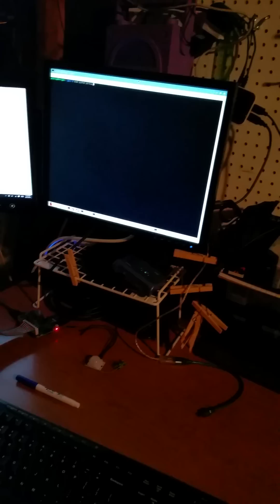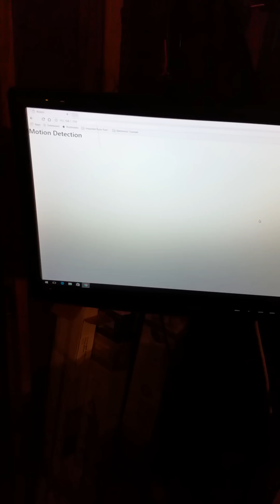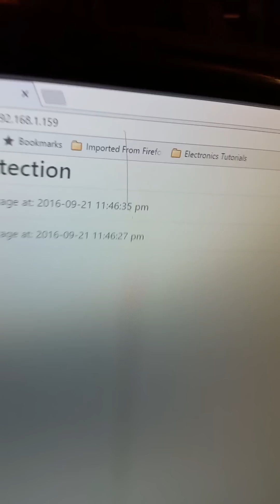Controlling power outlets wireless from Raspberry Pi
Did some tinkering tonight. Used a remote controlled power outlet to make a security light. Wired up the raspberry pi to transmit the proper code to turn the outlet on and off when motion is detected by a simple pir sensor. Then had some more fun and created a web page that displays the times when motion was detected. That is also running on a server that is on the same raspberry pi.